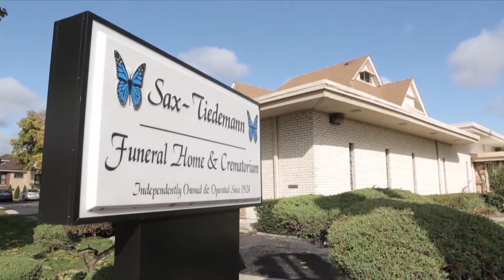We're Glad We Came to Sax-Tiedemann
For information about pre-need or at-need services, please call or email us by clicking We’re very happy to provide a tour of our facilities to any family who would like to visit us.